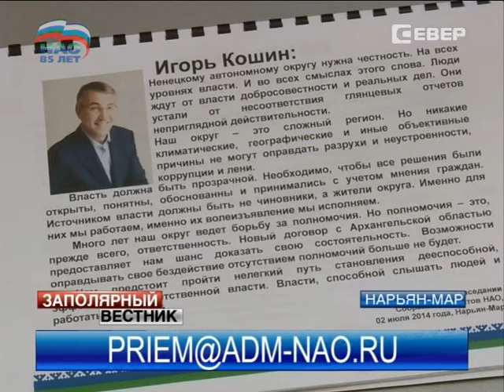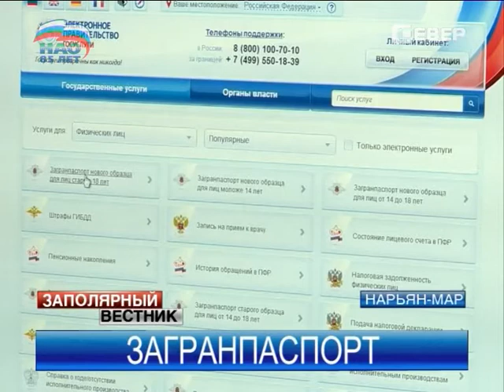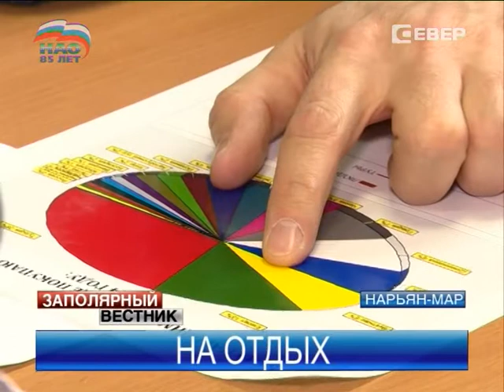Заполярный вестник от 25.07.2014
В этом выпуске:

Стратегия развития на ближайшие 10 лет. В НАО обсуждают концепцию, предложенную Игорем Кошиным. Что это за документ, как он выглядит и зачем нужен?

Уголовные дела в регионе стали заводить чаще. Полицейские отчитались о проделанной работе в первом полугодии.

Как получить загранпаспорт быстро, не потратив нервы в огромных очередях?!